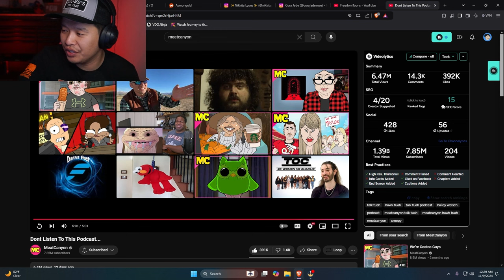MeatCanyon - Dont Listen To This Podcast | PHIL REACTS